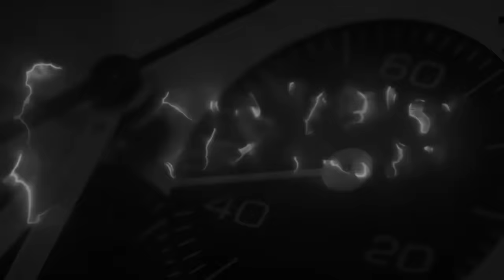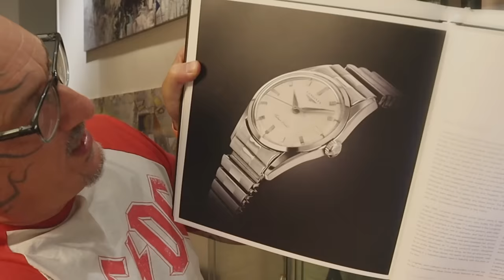Impazzisce per la precisione e smonta ogni suo orologio...